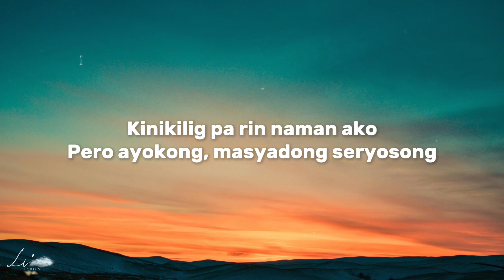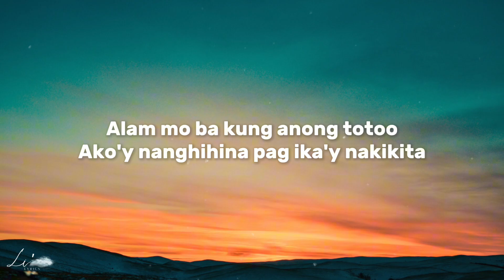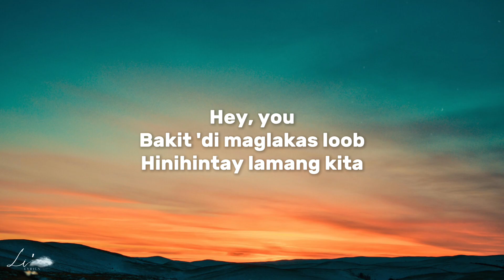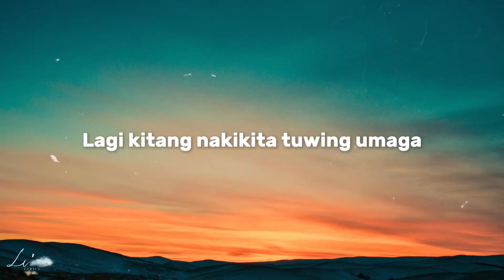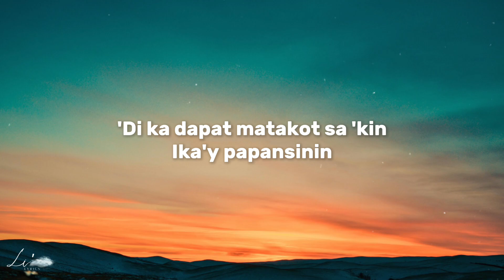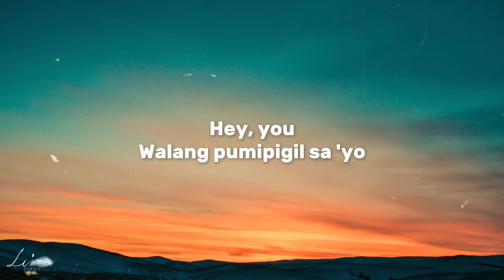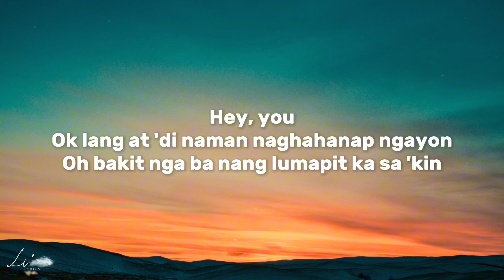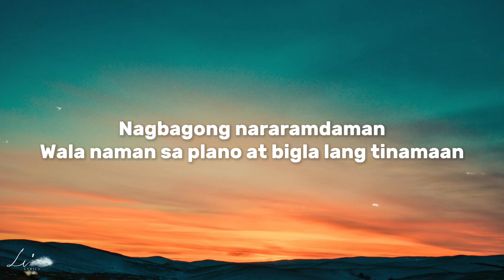Hey You - Janella Salvador (Lyrics)